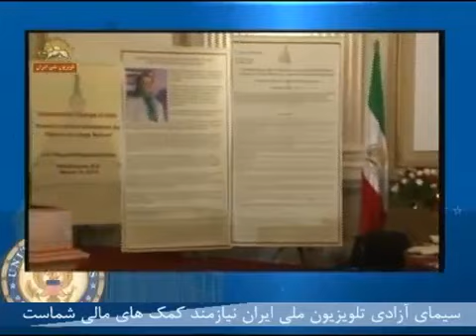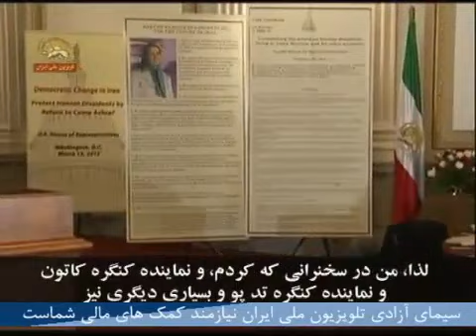گردهمایی در کنگره آمریکا در آستانه نوروز - فراخوان به بازگشت فوری به اشرف - قسمت اول